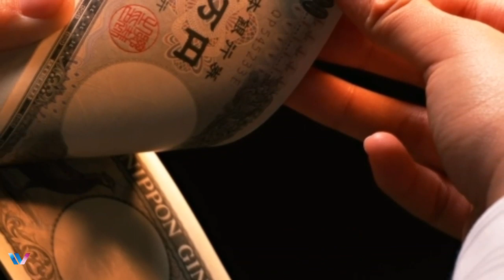466- Finance | Economic